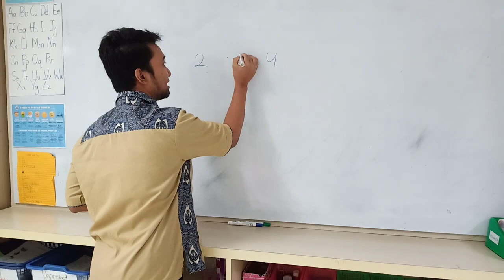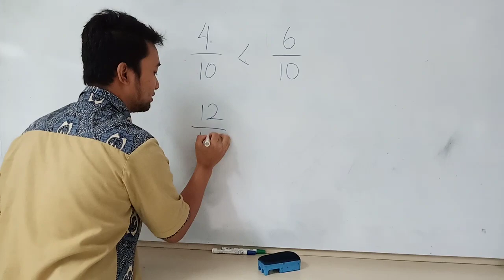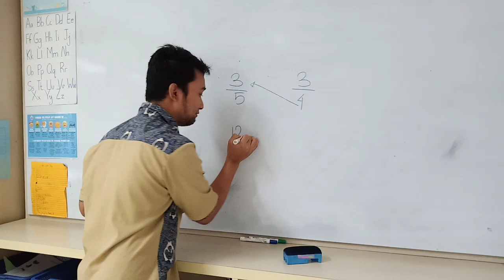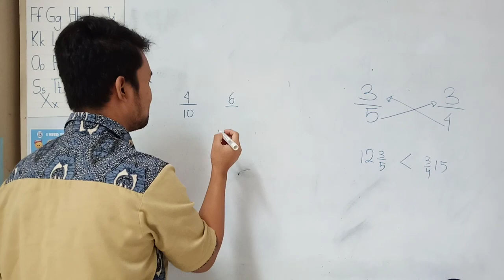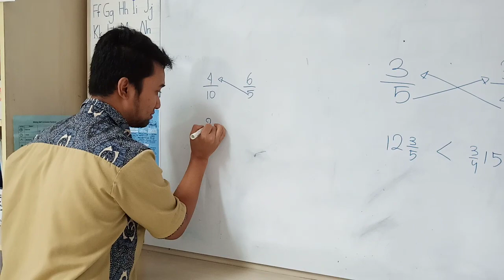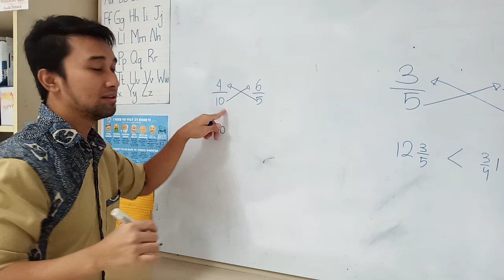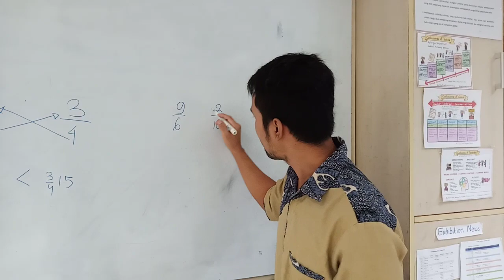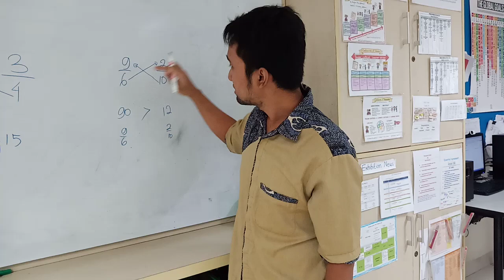Comparing Unlike Fraction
How to comparw Unlike Fraction?
This is the easy way.